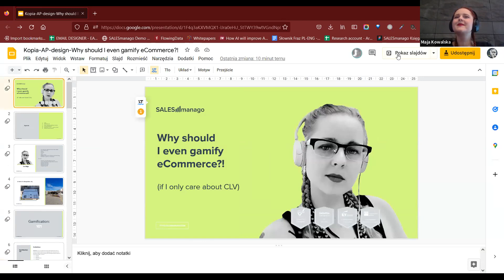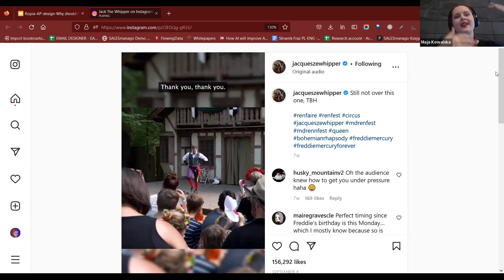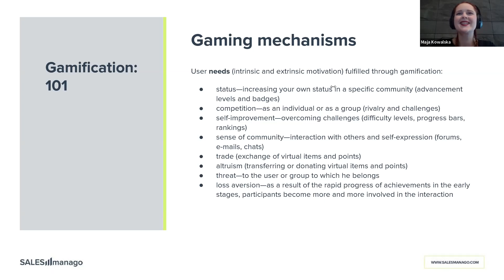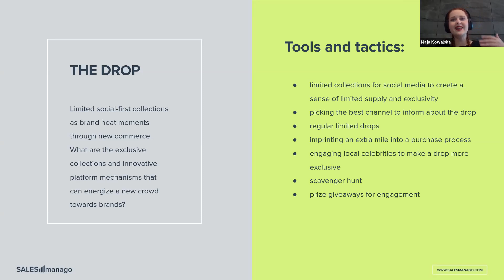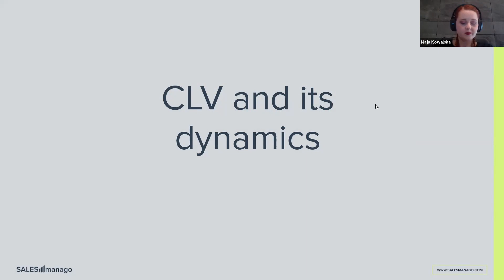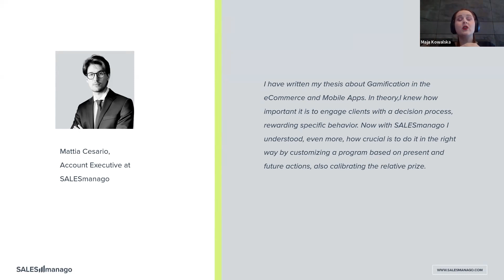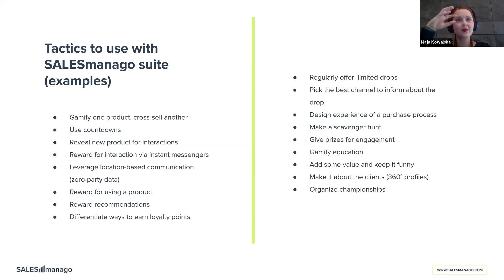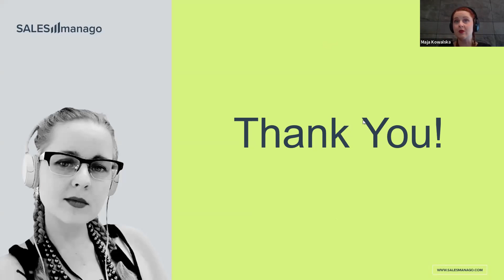Why should I even gamify eCommerce! while I care about CLV only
Watch webinar and learn:
- What you need to know about gamification of the shopping experience
- How CLV cycle shapes itself and what can influence the outcome
- How gamification can influence the CLV cycle
- How to use it in practice

Why you should consider this opportunity:
Yes, you are focused entirely on growing Customer Lifetime Value, because the acquisition costs these days are epic, which hurts the margin. You face the danger of uncontrolled churn, struggle to meet revenue expectations, and constantly prove you are revenue, not cost center. This all the more means you should consider unorthodox methods of making your customers stay. We present you with a concept of gamification, and 18 proven tactics, as well as at least 11 tools to utilize to prevent CLV to fade away in a “Smooth recovery or phased loss” phase, and even move a considerable amount of customers from the 60% of the solid, profitable, to the top the most profitable 20%.